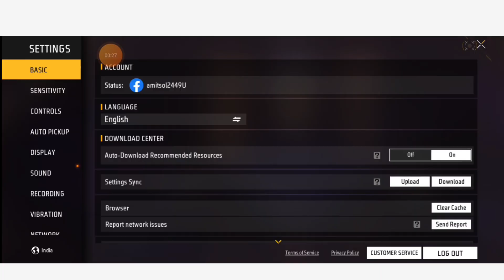Desert Eagle One Tap Headshot Trick [ Handcam ] New Headshot Setting Free Fire'| Full Damage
Desert Eagle One Tap Headshot Trick [ Handcam ] New Headshot Setting Free Fire'

DesertEagleOneTapHeadshotTrick[ Handcam ] NewHeadshotSettingFreeFire'

free fire

perfect aim lock trick free fire

aim lock trick free fire

new headshot trick free fire free fire aim lock trick

free fire aim lock settings

aim lock trick in free fire

free fire aim lock

free fire perfect aim lock trick aimlock trick free fire

perfect aim lock trick

perfect aimlock trick free fire

FF

FF max

fireeyes gaming

career in free fire

fireeyes gaming

auto headshot

fireeyes gaming

FREE FIRE BANGLADESHI 🇧🇩